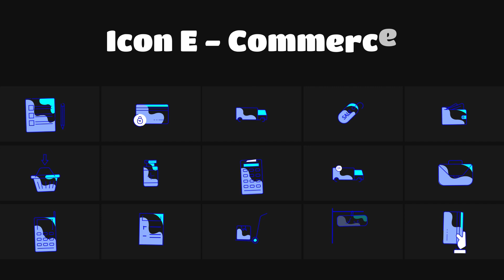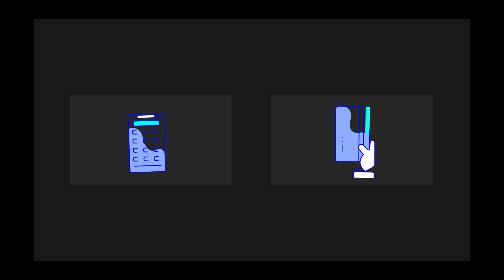E-Commerce Icons Premiere Pro Templates